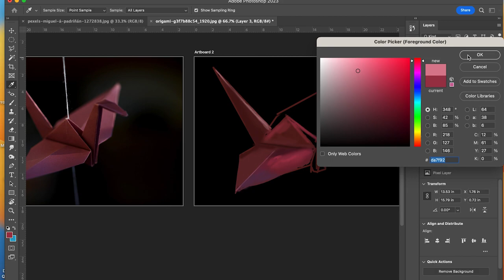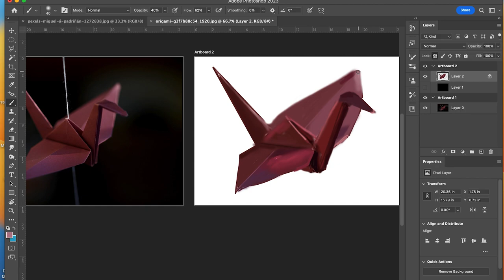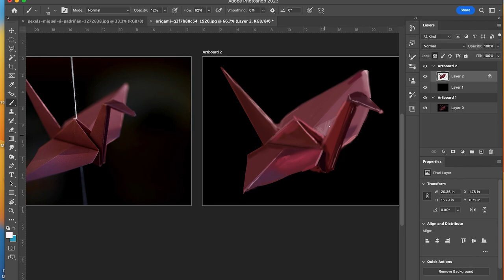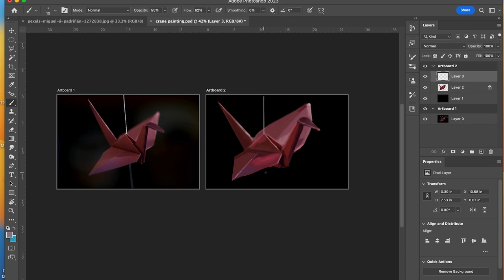Crane Painting Part 5: Finish